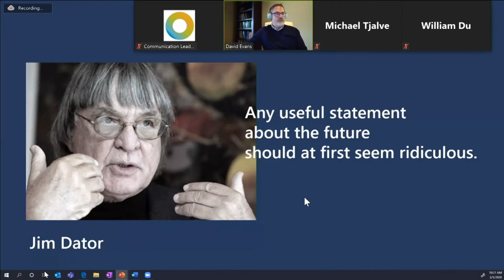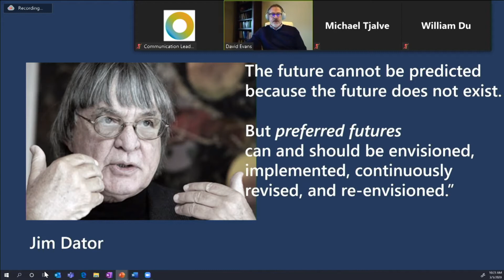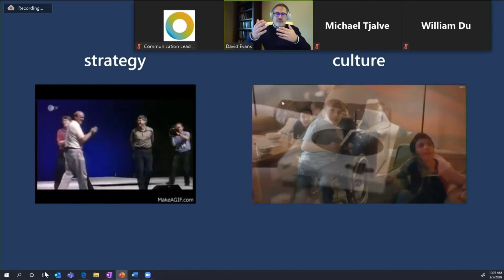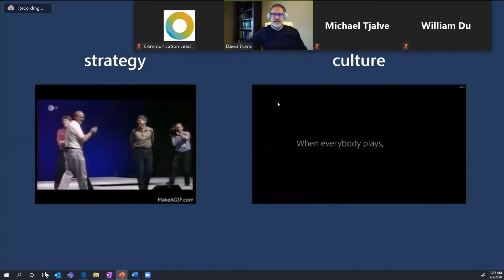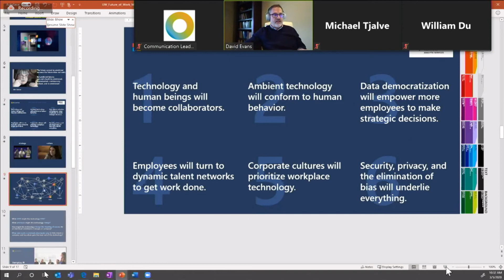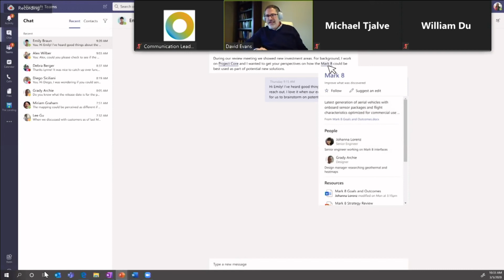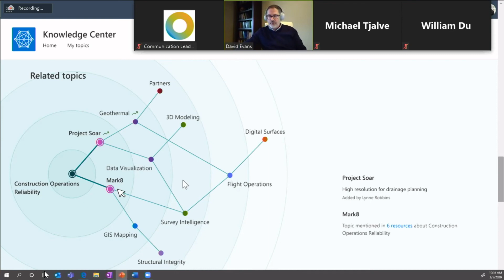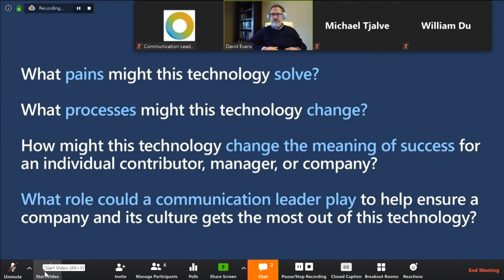The Future of Work: David Evans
There are difficult conversations coming about the structure of work, and who gets to participate in defining its future. How can we stop replicating in our workplaces the systemic inequities in our societies? How can we best imagine more collaborative workplaces?

At this year's Comm Lead Connects learning and networking event we collectively and critically imagine what these tensions and opportunities mean for our region and the world.

Featuring:
David Evans, Ph.D.
Malavika Rewari
Michael Tjalve, Ph.D.
William Du
Marissa Coughlin
Lea Scherck
Andrés Monroy-Hernández, Ph.D.
Rachel Lauter
Akhtar Badshah, Ph.D.
Nandini Ranganathan, Ph.D.
Jodi-Ann Burey
Ruchika Tulshyan

With:
Ekin Yasin
Hanson Hosein
Kriti Kapoor
Anita Verna Crofts
Rodger Caudill
Alex Stonehill

Livestream & Video by Richard McLean